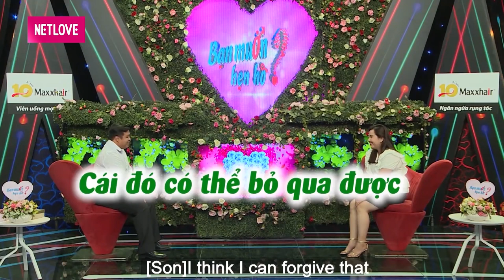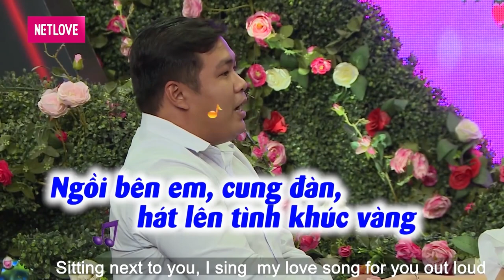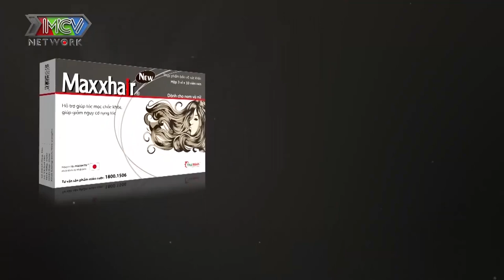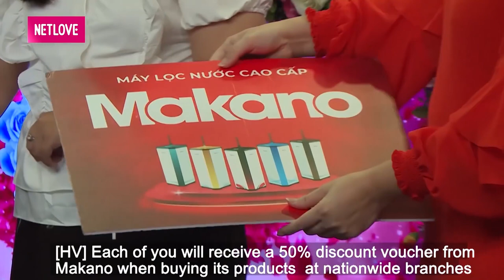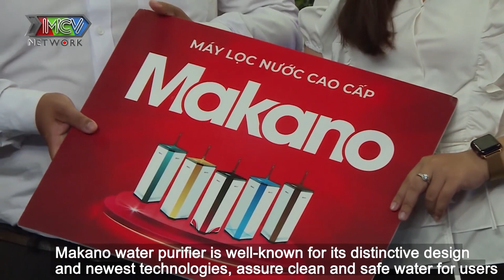Cặp đôi CÙNG TẦN SỐ có thiên duyên tiền định vừa gặp đã QUẤN LẤY NHAU vì quá trùng hợp